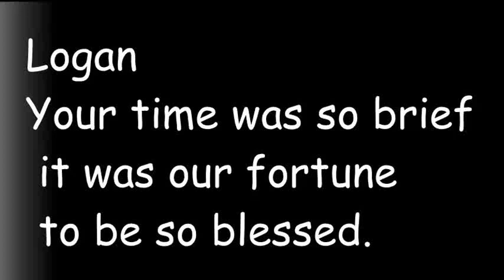Logan Wright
Only a moment you stayed, but what an imprint your footprints have left on our hearts.